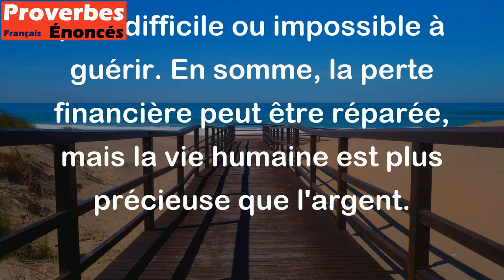Plaie d'argent n'est pas mortelle. - Proverbe Français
Ce proverbe signifie qu'une blessure matérielle qui peut causer des pertes financières n'est rien de grave. Cela implique que l'argent peut être récupéré tandis qu'une blessure physique peut être plus difficile ou impossible à guérir. En somme, la perte financière peut être réparée, mais la vie humaine est plus précieuse que l'argent.